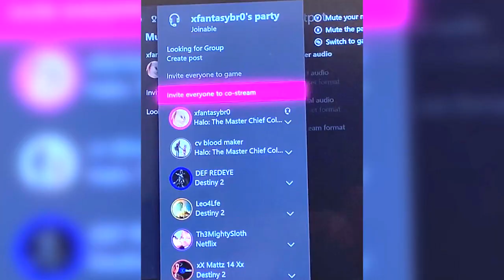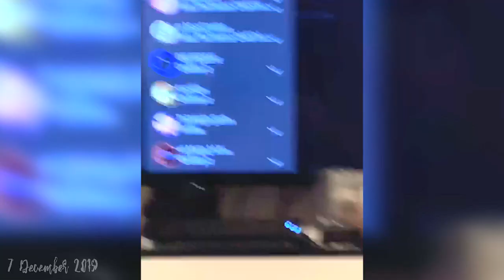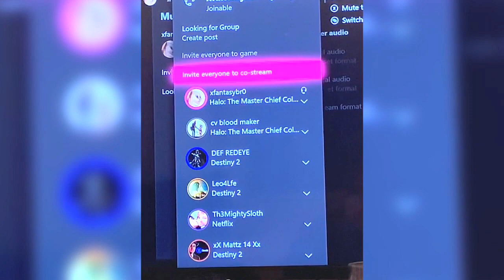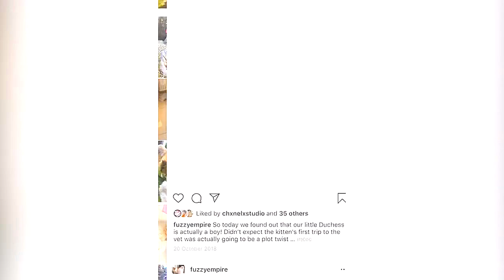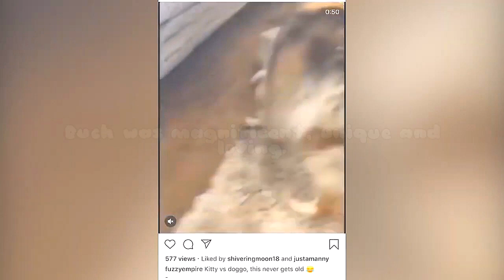2019 FINAL MOMENTS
Happy New Year! Here's a few highlights from my final moments in the last decade. There's not as many, but they still were wonderful moments for me as I were spending them with the people I love!

This is also a little tribute to my cat, Duch, who unfortuntely passed away due to an accident before Christmas. We are doing a lot better today and our boy will forever be in our hearts and memories.

💌 Any extra support is appreciated!